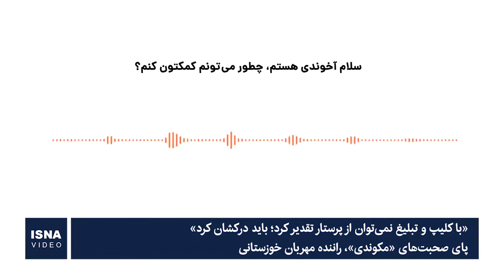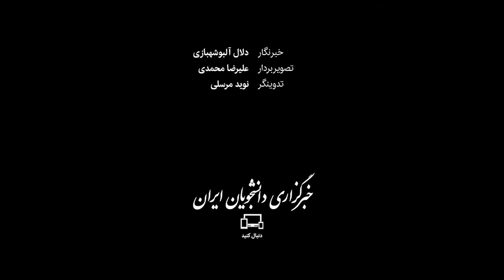پای صحبت‌های «مکوندی»، راننده مهربان خوزستانی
هفته گذشته انتشار صحبت‌های تماس یکی از سفیران تپسی با اپراتور این شرکت، بازتاب زیادی در شبکه‌هاب اجتماعی و رسانه‌ها داشت. آقای مکوندی از کارشناس پشتیبانی تپسی درخواست کرد کرایه‌ای که توسط مسافرش پرداخت شده بود، به حساب خودش برگردد؛ چون این مسافر، پرستار بخش کرونا بوده و او از پرستاران این بخش،کرایه نمی‌گیرد.